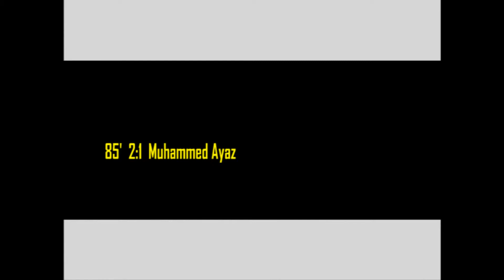SF Hamborn 07 - VfB Lohberg 2:1 | Die Tore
VfB-TV: Saison 2015/2016: Bezirksliga, 1.Spieltag: SF Hamborn 07 - VfB Lohberg 2:1 (1:0) | Die Tore

34'  1:0  Daniel Brosowski
73'  2:0  Sebastian Englert (Eigentor)
85'  2:1  Muhammed Ayaz